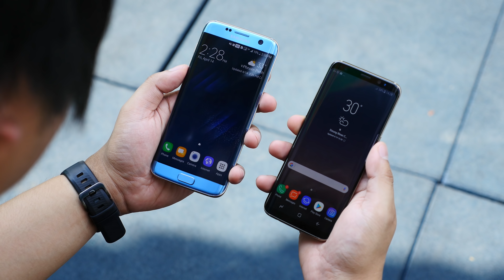Nokia N70 (ត្រឡប់ទៅកាន់អតីតកាល) John Sey